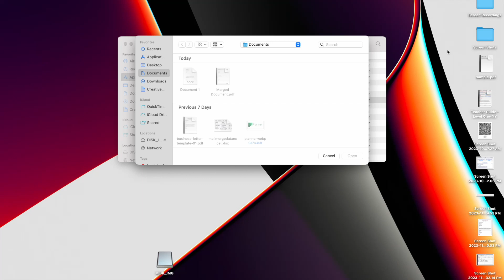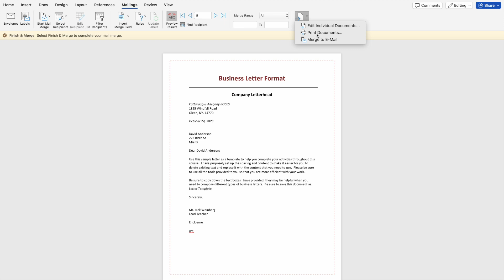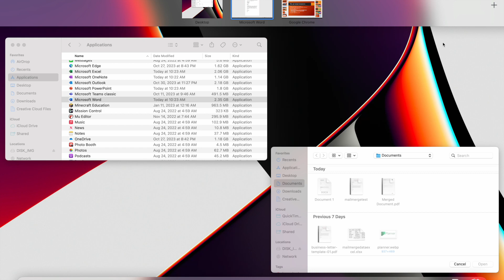MailMerge Just the facts